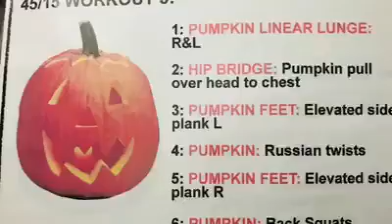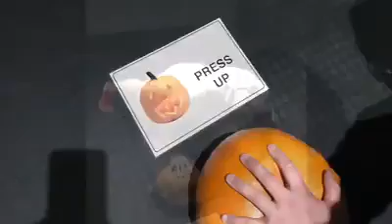LONDON MARATHON training